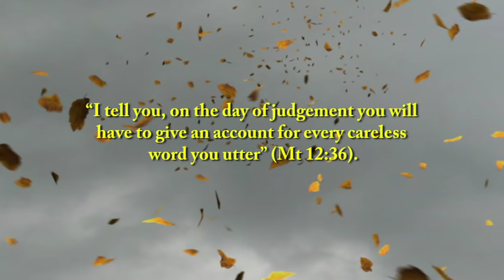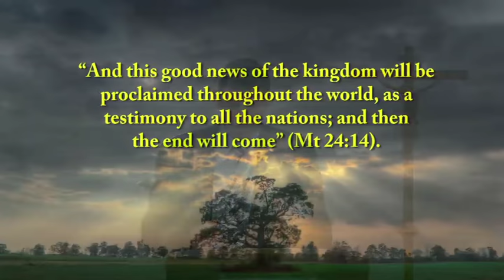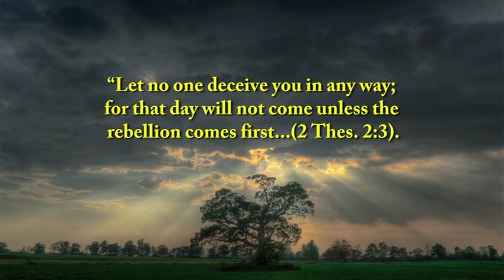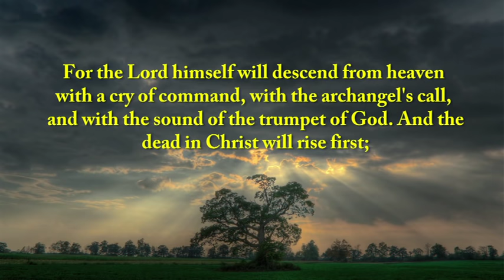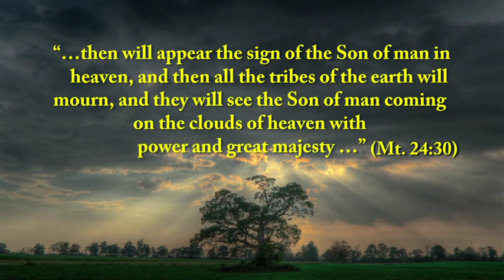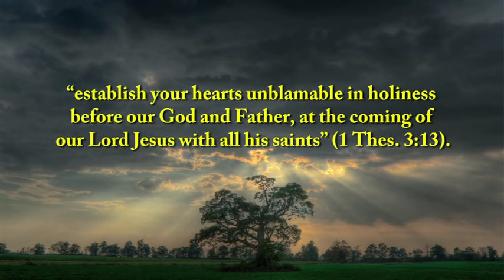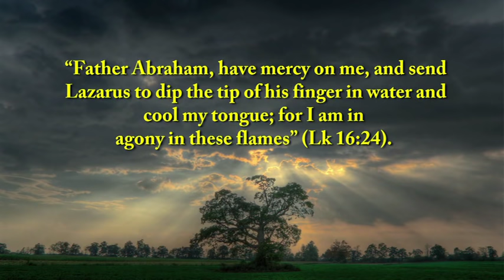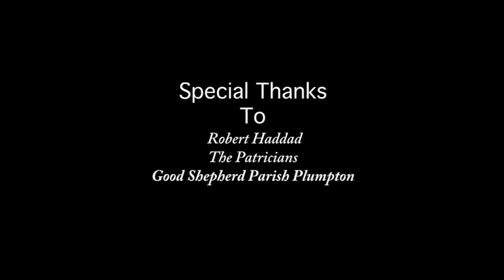Dr Robert Haddad - The End Times - the Catholic View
In this presentation Dr Robert Haddad analyses Scripture concerning the End Times to provide a sober assessment touching on the future tribulation, the identity of the Beast, the Whore, the Antichrist, the nature of the Rapture, the Second Coming, the General Judgement, the Resurrection, etc. Robert aims to provide general principles without delving into excessive speculation. He also touches on the important themes of death, judgement, heaven and hell. This is a very useful guide for those interested in Catholic teaching on the End Times and the 'Four Last Things.'

If you are interested in purchasing any of Robert's books, especially his best seller Defend the Faith!, you can do so at parousiamedia.com